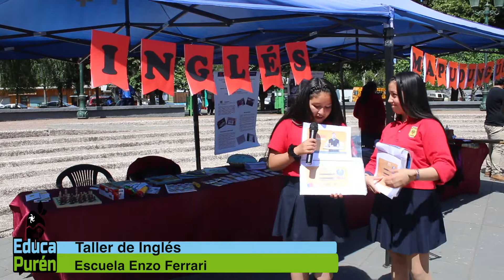Taller de inglés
Escuela Enzo Ferrari
Educa Purén 2018